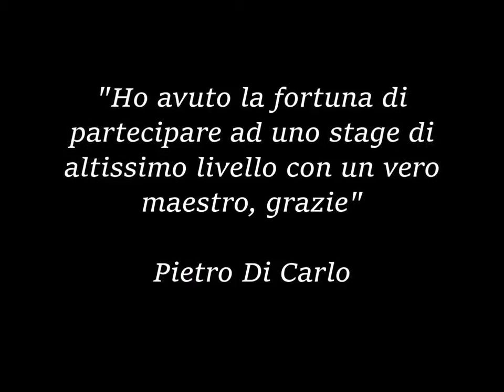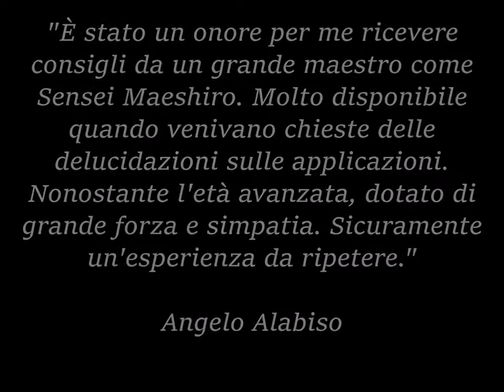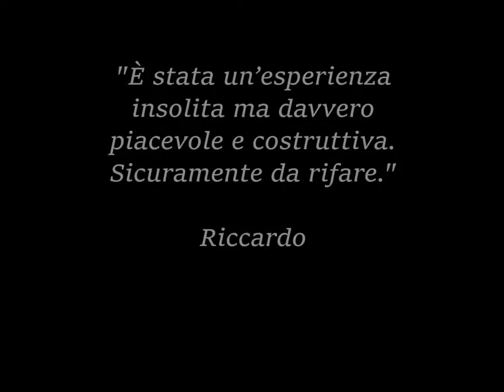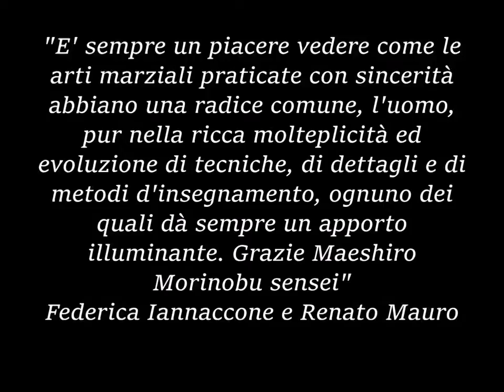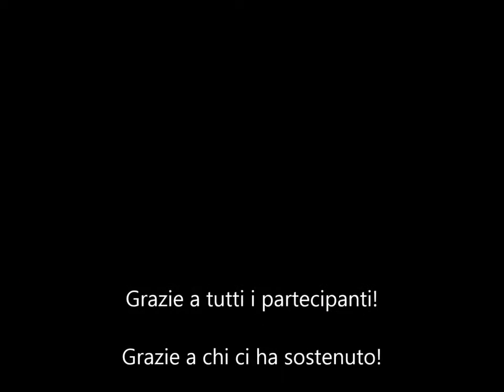1° Seminario "Lo Shuri-te" 首里手 - Torino 2016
Video del seminario "Lo Shuri-te", organizzato a Torino dall'Okinawa Karate Kenkyukai, il 12 e 13 novembre 2016. Con Maeshiro Morinobu sensei 9° dan hanshi Shidokan Shorin-ryu.